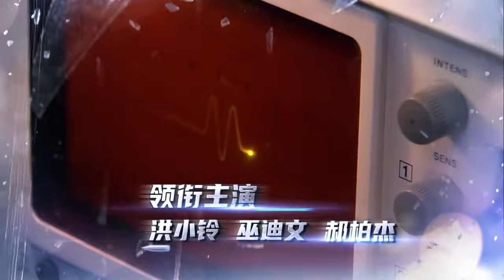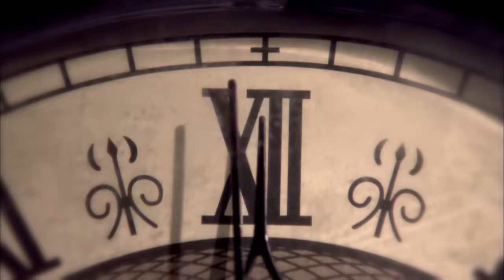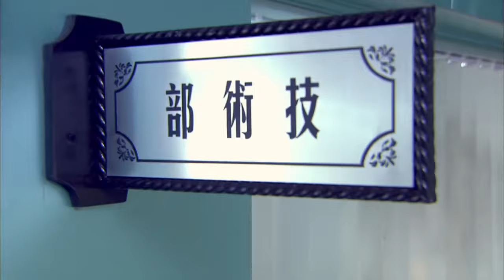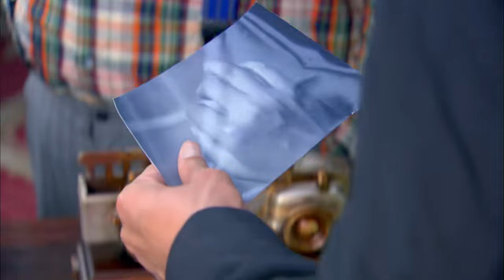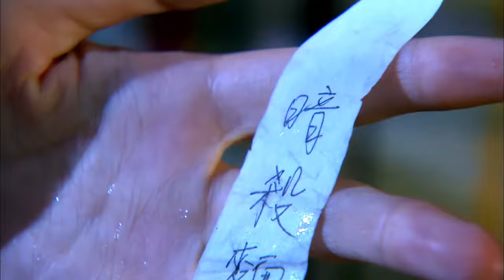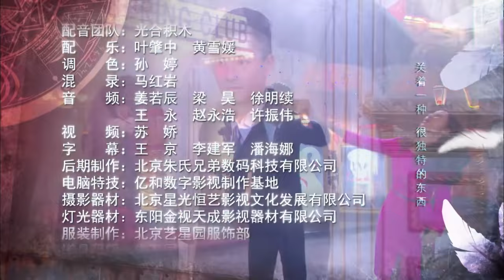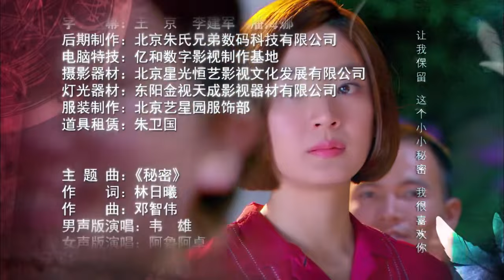【精選諜戰劇】諜報網 第3集：美艷女諜葉璇攜手軍統局長王一博上演天津租界大策反